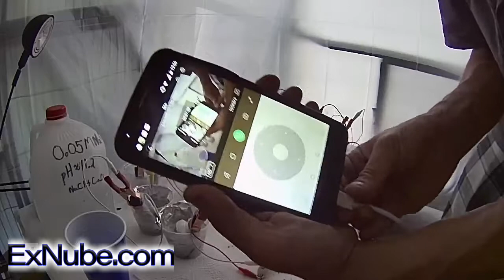ExNube Energy Starter Pack- How to Build an Aluminum Air Battery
0.6 Volts to 12 Volts - Using aluminum foil and alkaline water.

We are working hard to begin selling our composites.

The ExNube Energy starter pack includes ten high power graphite electrodes that will serve as the battery cathodes (+), eleven alligator clips, electrolyte salts/ additives, and paper towel for separators.

We are developing aluminum chloride based rechargeable systems that perform much better than the elementary electrolyte when recharging, but for an electrical power source using scrap aluminum as fuel, the electrolyte discussed in this video works great. To recharge it simply add more electrolyte and aluminum.

You will need to provide water, cups and aluminum foil. Aluminum foil will serve as the anode (-).

The ExNube Starter Kit can be used to create batteries ranging from less than 1/2 a volt, up to about 16 volts depending on the configuration of cells, electrolytes used and other factors. This video is only a brief showing of the product and is very elementary. It is intended to make a very complicated and dangerous science, easier and safer. If the electrolyte only used salt (sodium chloride/ calcium chloride) electrolyte, the maximum voltage of ten battery cells in series would stay well below 12 volts and the system would be relatively safe for teaching young children. The electrolyte used in this video has a pH around 11.2, just over common "alkaline water" sold for human consumption.

Electrolytes are a complicated science and very fun to experiment with. It is very likely that you will create systems while experimenting that have never existed before.

Please exercise extreme caution when using the information and products provided by ExNube and it's team. Your use of the information we provide and our products is also your agreement to accept full responsibility for such use. ExNube, nor it's team members/ owners are to be held liable for any injury, permanent or otherwise, death, or property damage.

The cathodes shown in the video were mixed and formed on 4/30/18. The video began shooting on 4/7 around 00:00 hours. As can be seen and as discussed in the video, a break of around 18 hours went by after first adding electrolyte and running a 12v off-road flood light for one hour before the video proceeds.

In our next video we will show how the batteries can be charged using this very simple electrolyte. It is up to YOU to help us find the best system configurations, electrolytes, and anode! Try steel!  Try iron! Try aluminum alloys! Zinc works great! Magnesium is intense! Try different electrolytes!

Try using our dry mix to form and create your own battery/ fuel cell cathodes/ anodes!